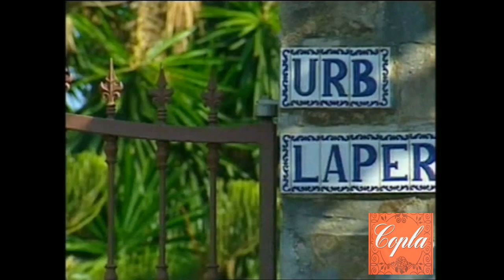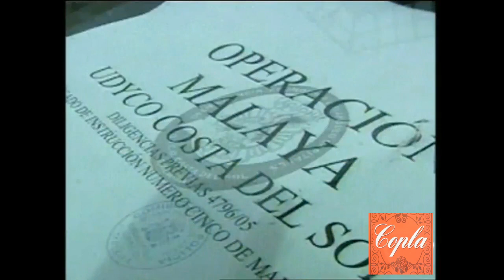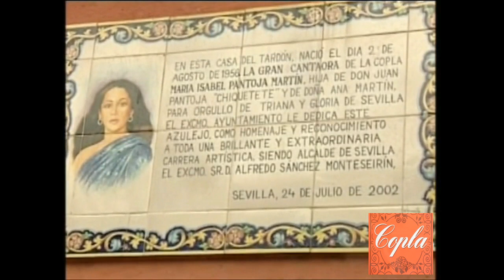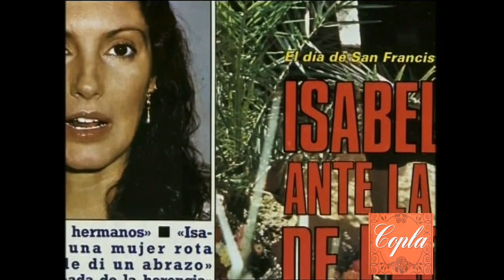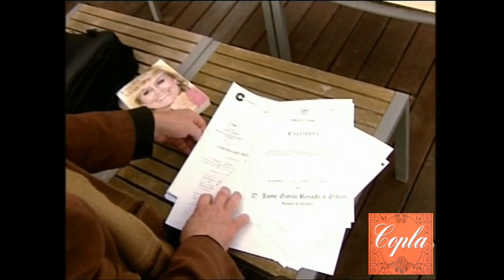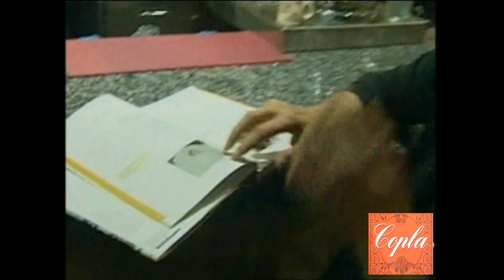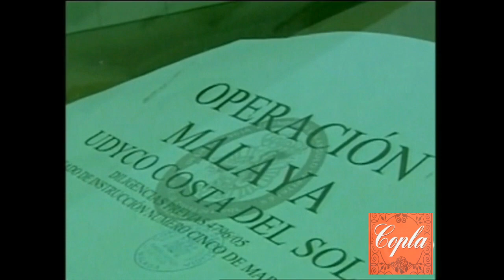Isabel Pantoja - Deberias saber de mi (2010)